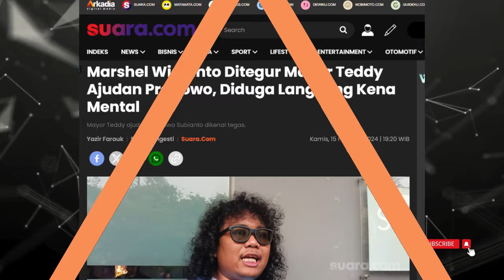VIRAL! Detik-Detik Marshel Widianto Kena Tegur Mayor Teddy, Raffi Ahmad Cari Aman? Gosip Artis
Gosip Artis terbaru hari ini, Gosip artis 15 Februari 2024, Insert hari ini, Insert Investigasi, Kabar Artis Terbaru, Kabar Artis 15 Februari 2024, Gosip 16 Februari 2024, Berita artis 16 Februari 2024,